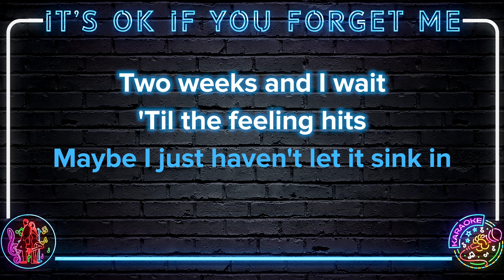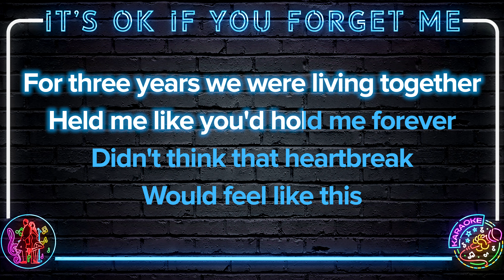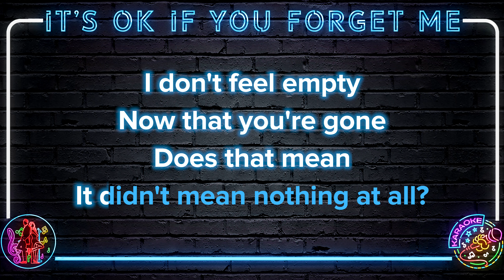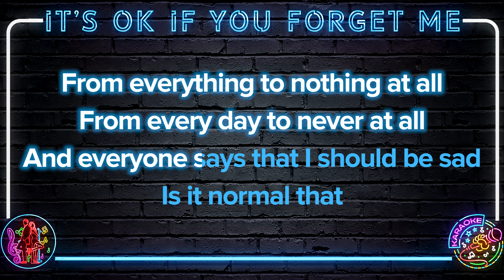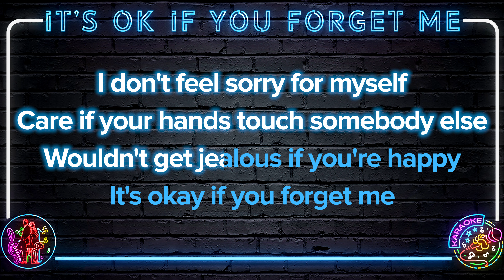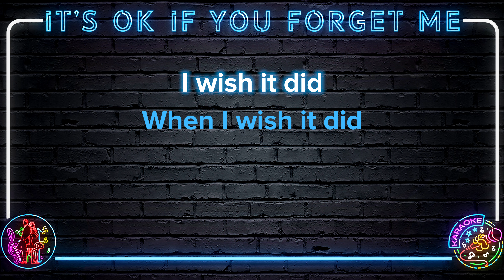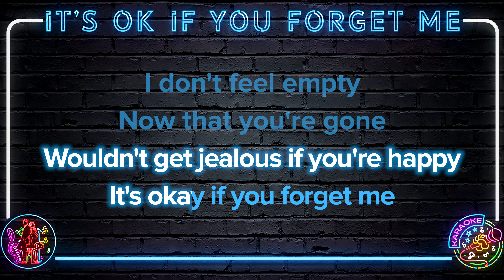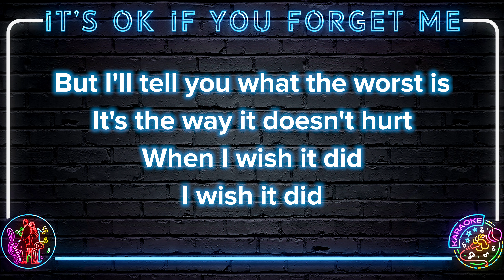Astrid S - It's Ok If You Forget Me | 8K Video (Karaoke Version)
🎤 Start Singing Astrid S - It's Ok If You Forget Me | 8K Video (Karaoke Version)

 Astrid S - It's Ok If You Forget Me | 8K Video (Karaoke Version) Lyrics:

Mm
Two weeks and I wait 'til the feeling hits
Maybe I just haven't let it sink in
For three years, we were living together
Held me like you'd hold me forever
Didn't think that heartbreak would feel like this
From everything to nothing at all
From every day to never at all
And everyone says that I should be sad
Is it normal that
I don't feel sorry for myself
Care if your hands touch somebody else
Wouldn't get jealous if you're happy
It's okay if you forget me
I don't feel empty now that you're gone
Does that mean it didn't mean nothing at all?
But I'll tell you what the worst is
It's the way it doesn't hurt
When I wish it did
Patience is the thing that I learned from you
That some things can feel wrong even though they're true
Went through all the hard times together
Kept me calm when I'd lose my temper
I'm just really grateful that I had you
Every day to never at all
And I'll tell you what the worst is
I wish it did
Mm
Mm